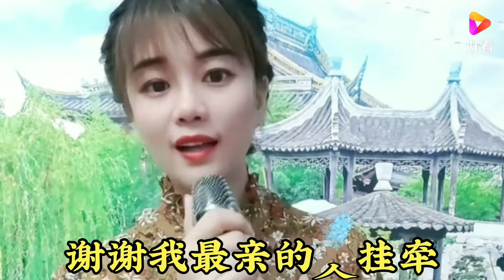网上最火的一首歌《最亲的人》非常好听